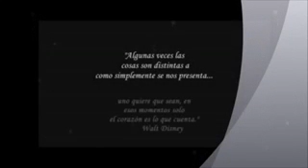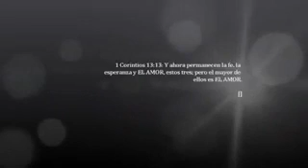El amor es paciente